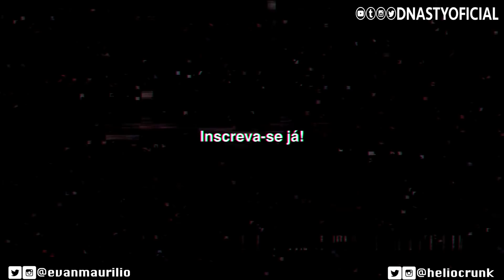Kalli - Mariachi (prod. Nabuscadoouro) - Clipe Oficial [React]